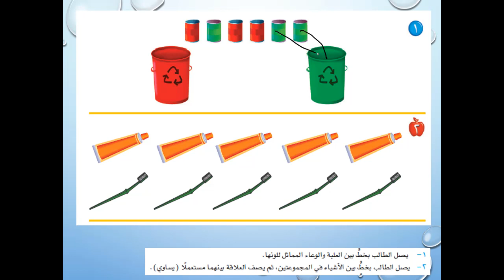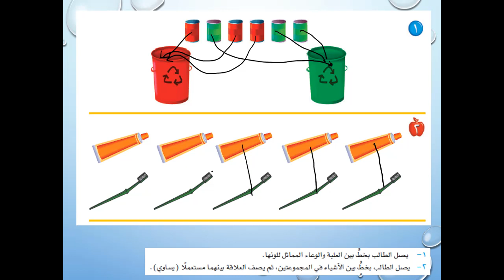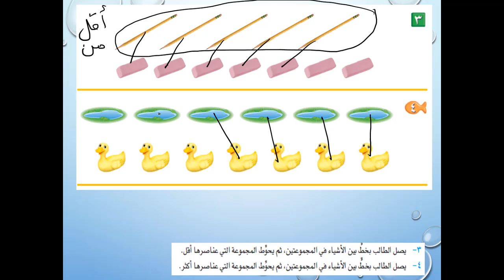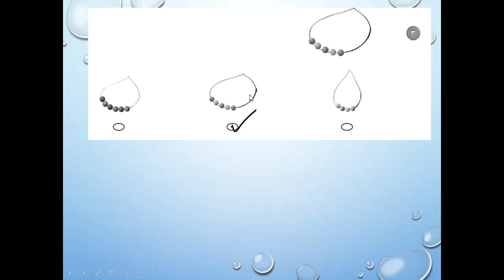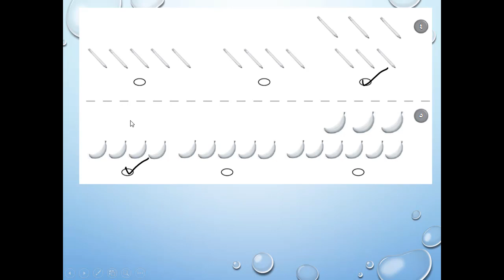05 | رياضيات |منهج سعودي|ترم أول|الصف الأول الإبتدائي(1442)| الباب الأول|اختبار الفصل والتراكمي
رياضيات  المنهج السعودي- الفصل الدراسي الأول- الصف الأول الإبتدائي -  الباب الأول  - اختبار نهاية الفصل والاختبار التراكمي  - العام الدراسي 1442 ه - ارجو ان ينال رضاكم ولا تنسى اعجابا او اشتراك
رابط التسجيل لحجز درس أونلين
رابط طلب شحن المنهج (فيديوهات ومذكرات مطبوعة )